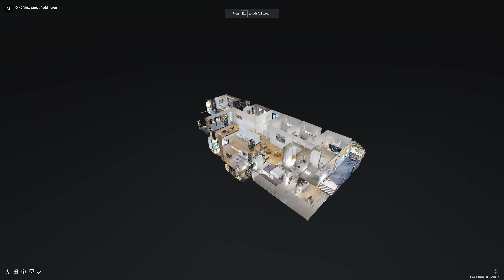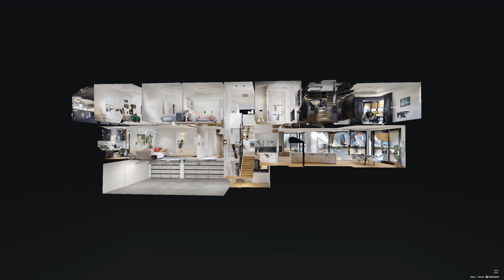Capturing Spaces for Real Estate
Virtual Open Homes. Inspection Reports. The ways in which a Virtual Tour of a property can be used in both the sales process and property maintenance are many.  A detailed and accurate visual 3D representation of a property at a point in time allows for viewing from anywhere in the world at any time.  Put on a set of VR goggles to totally immerse yourself in the property.